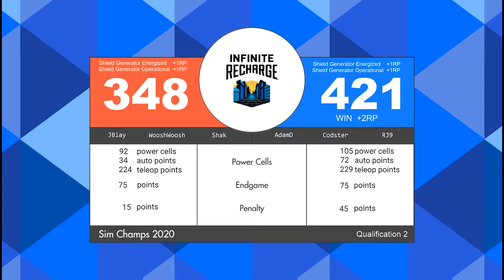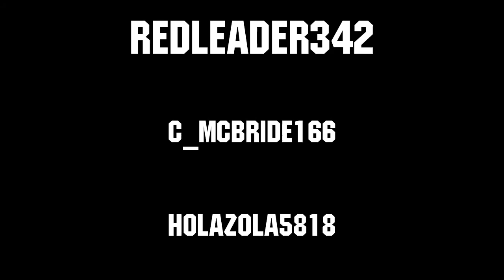Qualification 2 FRC Sim Season 1 Championship